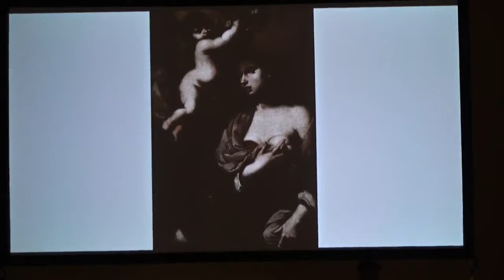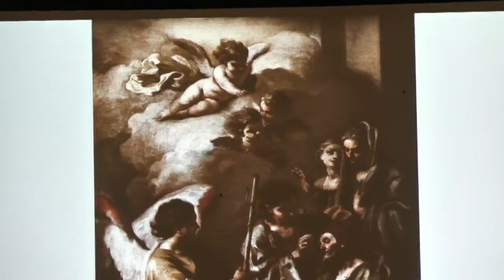Fondazione De Chiara De Maio Presentazione della mostra Monne e Madonne Il corpo e le virtù femmi